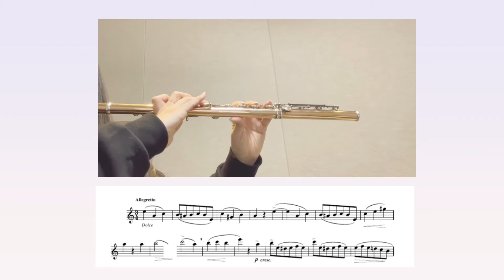Gariboldi flute etudes op.131 No.2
가리볼디 플루트 에튀드 2번

Hey guys! Hello, it’s Eunki’s flute Youtube channel
I play the fundamental&essential flute etude by Giuseppe Gariboldi.
Hope you guys enjoy this video, I’d like to help inform and inspire your flute practice.

This is his etude no.131, and I’m planning to upload his etude op.132 soon.

안녕하세요
플루트 필수 에튀드인 가리볼디를 연주해보았습니다
연습할때 도움이 되길 바래요 😊
op.131 에 이어서 op.132도 업로드 예정입니다

을 참고해주세요 감사합니다